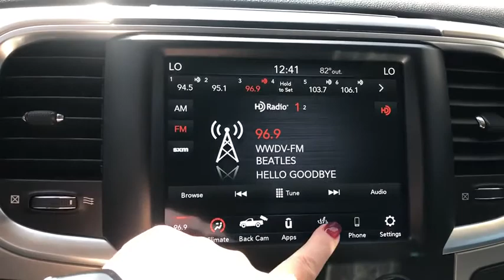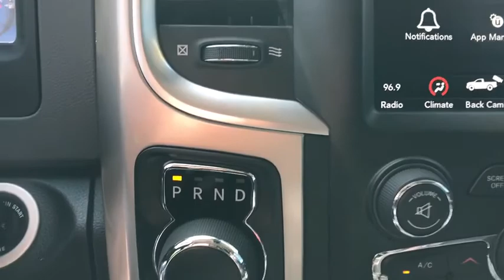2018 Ram 1500 Racine, Milwaukee, Waukesha, Franklin, Kenosha, Wisconsin R191094A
Brilliant Black Crystal Pearlcoat Used 2018 Ram 1500 available in Racine, Wisconsin at Palmen Chrysler Dodge Jeep. Servicing the Milwaukee, Waukesha, Franklin, Kenosha, Wisconsin area.
2018 Ram 1500 Big Horn - Stock#: R191094A - VIN#: 1C6RR7LTXJS164171

Palmen CDJ
8320 Washington Avenue

115V Auxiliary Power Outlet, 3.21 Rear Axle Ratio, 8.4 Touchscreen Display, Apple CarPlay, Big Horn Regional Package, Black Appearance Package, Black Exterior Mirrors, Black Painted Honeycomb Grille, Black Ram Head Tailgate Badge, Bucket Seats, Class IV Receiver Hitch, Flat Black Ram 1500 Badge, Full Length Upgraded Floor Console, Google Android Auto, Heated Front Seats, Heated Seats & Wheel Group, Heated Steering Wheel, LED Bed Lighting, Overhead Console w/Garage Door Opener, ParkSense Front/Rear Park Assist System, ParkSense Rear Park Assist System, ParkView Rear Back-Up Camera, Power 10-Way Driver Seat, Power Lumbar Adjust, Premium Cloth Bucket Seats, Quick Order Package 26S Big Horn (DISC), Radio: Uconnect 4C w/8.4 Display, Rear 60/40 Split Folding Seat, Remote Start System, Wheels: 20 x 8 Semi-Gloss Black Aluminum.brFor English, contact Jessica or Michelle. Para Espanol, contactar a Michelle.